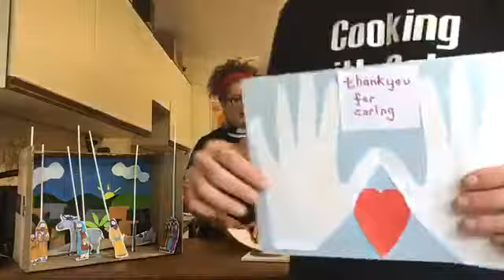Cooking with Caleb, the final bake, Friday 5 June 2020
Family baking, Bible story, song and craft.